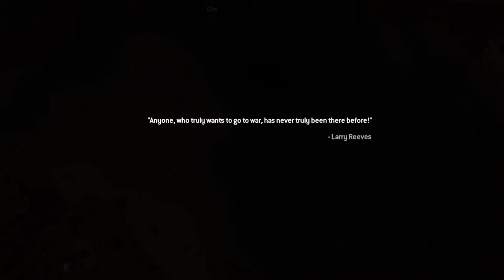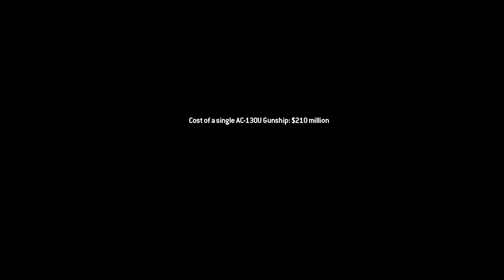Call of Duty®: Modern Warfare® 2 Campaign Remastered Killing Shepherd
At last we get our revenge